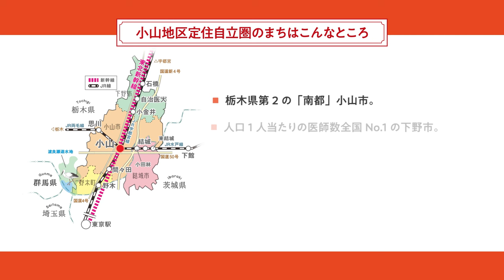小山地区定住自立圏で暮らしませんか？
東京への通勤も可能で、豊かな自然の中での生活が実現できる。
小山市、下野市、野木町、結城市のことを知っていますか？